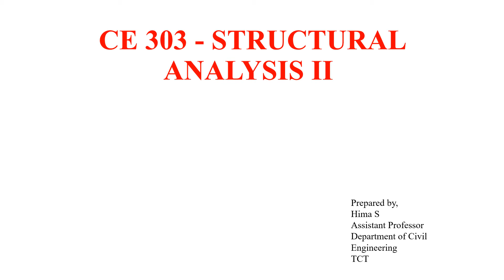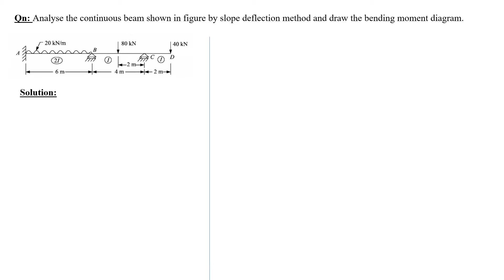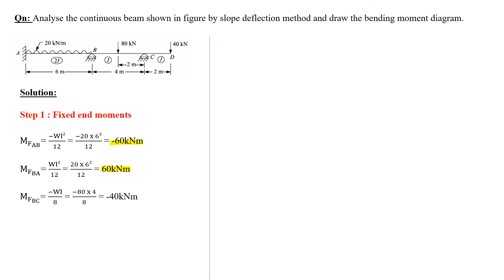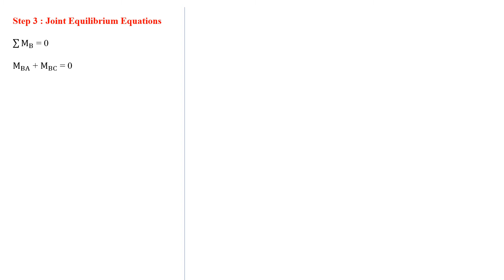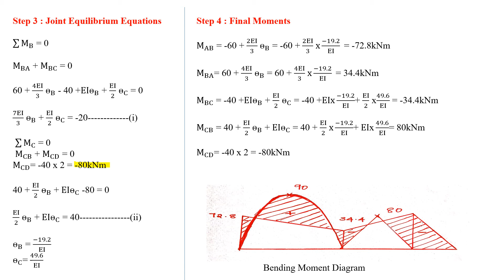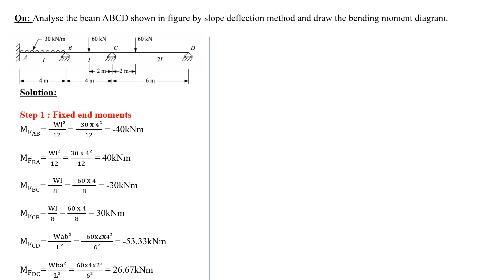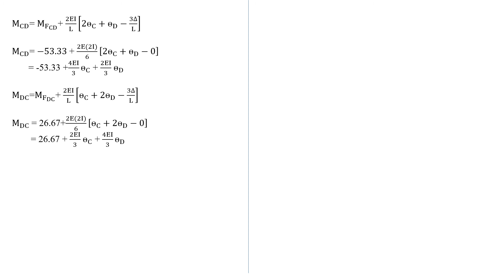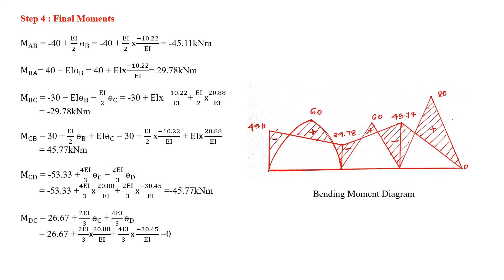STRUCTURAL ANALYSIS 2 : Analysis Of Continous Beams Without Support SettlementMODULE 2,LECTURE 9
STRUCTURAL ANALYSIS 2 : MODULE 2,LECTURE 9